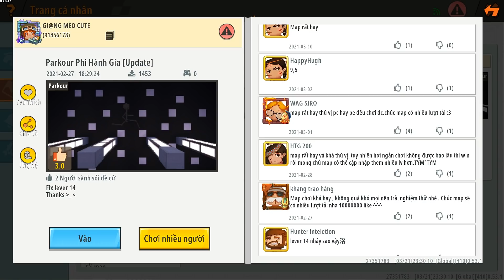MEOWPEO PARKOUR MAP PHI HÀNH GIA SIÊU HAY TRONG MINI WORLD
UID Mini World: 27351783 - Meowpeo - Mèo béo
Tên trong game và youtube: Meowpeo
Tên thường gọi: Mèo béo